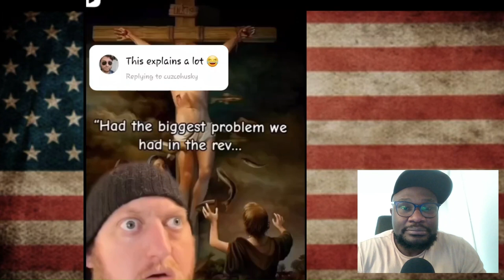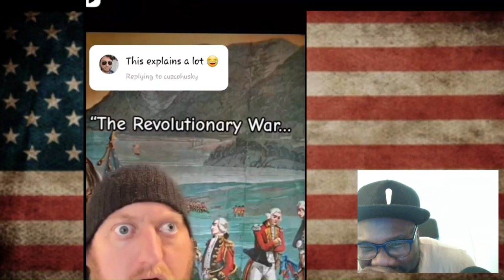A Tribute to Joe Biden The Best President in American History